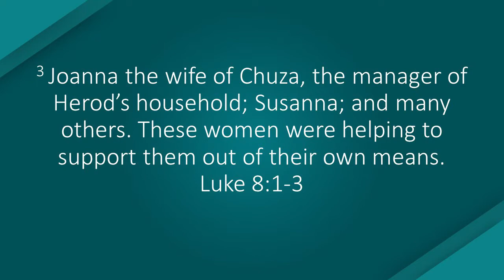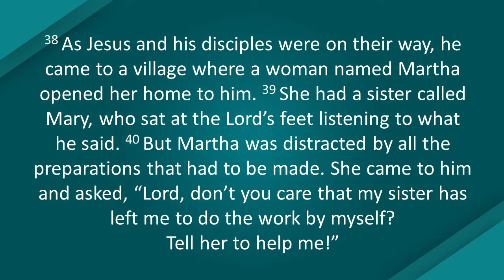Jesus' Female Disciples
Jesus didn't just have male disciples, he had female disciples as well. The 12 were all men but Jesus even traveled with women. This was not a typical thing to do in Jesus' day. It crossed social and cultural lines and resulted in accusations being brought against Jesus for impropriety. We find examples of this in Luke 8 and 10 as well as at the crucifixion and resurrection of Jesus. This is also reflected in Acts 1-2.

We also have an email list you can sign up for to get all our articles, videos and podcasts each week (1 email/week)